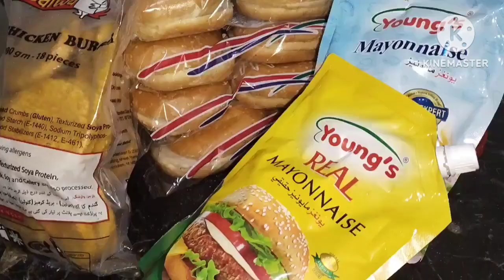Patty Burgers||Homemade Chicken 🍔 by"Homemadefood"burgerslovers